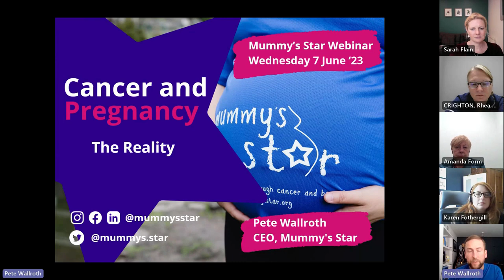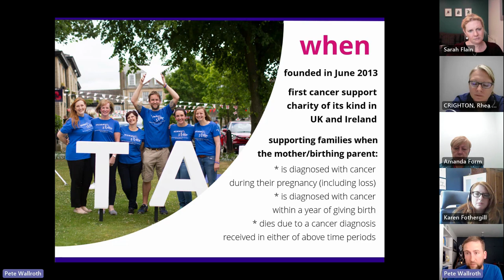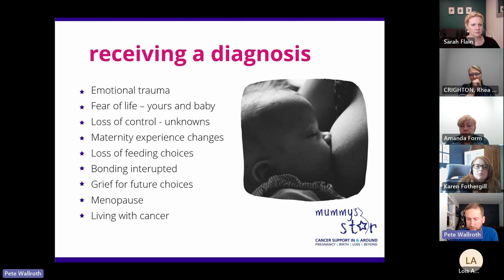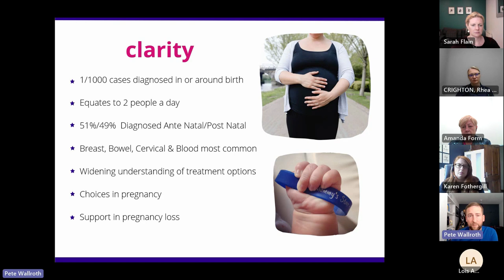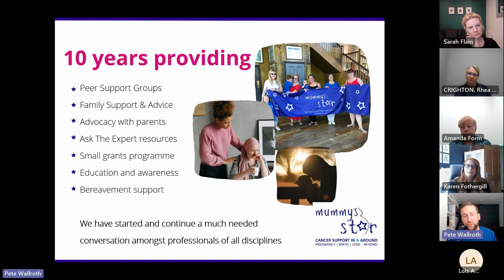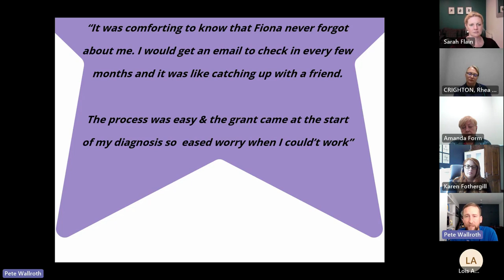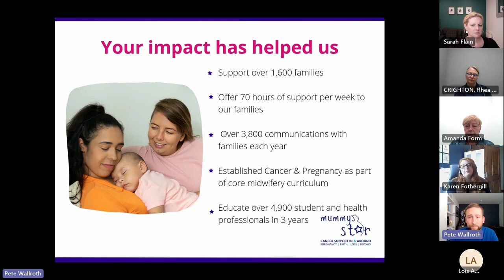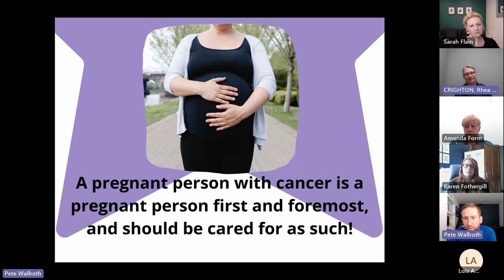Cancer and Pregnancy: the reality - a webinar with Mummy's Star - June 2023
This hour-long webinar was recorded in June 2023 to share more information about Mummy's Star and the work we do with mums and birthing parents diagnosed with cancer in or around their pregnancy.

Hosted by our founder and CEO Pete Wallroth and featuring real life testimony from Clinical Matron Rhea Crighton, from Devon Cancer Services. Rhea was also supported by Mummy's Star when diagnosed with cervical cancer shortly after the birth of her second child.

Mummy's Star is the only charity in the UK & Ireland dedicated to supporting mums and birthing parents diagnosed with cancer in or around pregnancy.